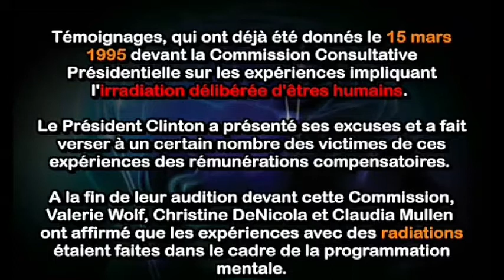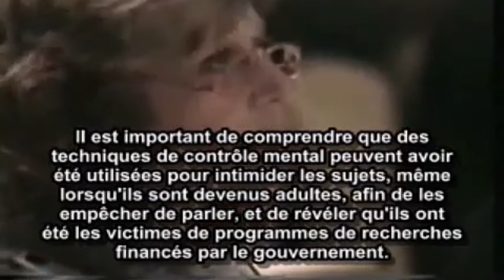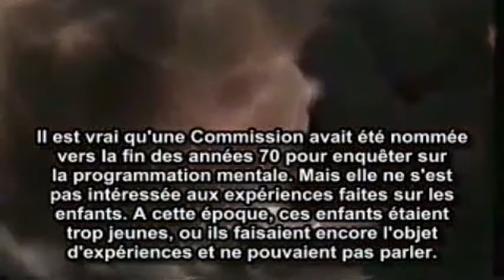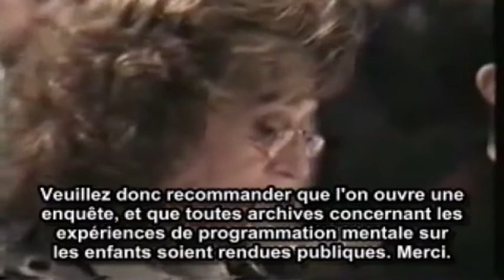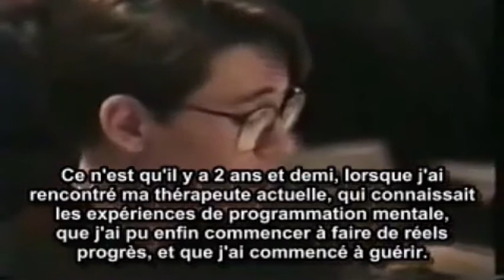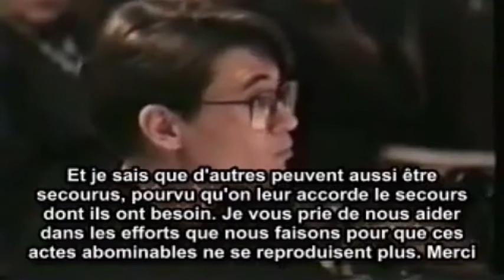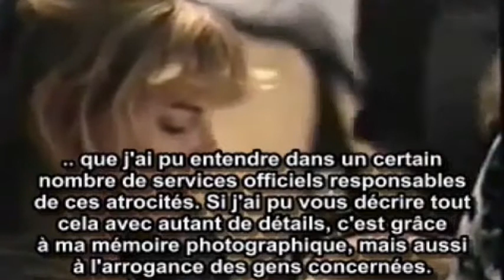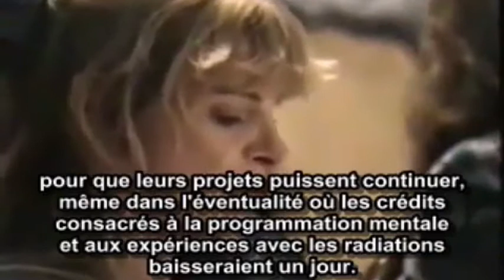L' audience CIA.MK Ultra en 1995. Témoignages de "survivants"...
Autre témoignage: MK-Ultra : le témoignage de Karen Wetmore (France 3 - 07/2015)